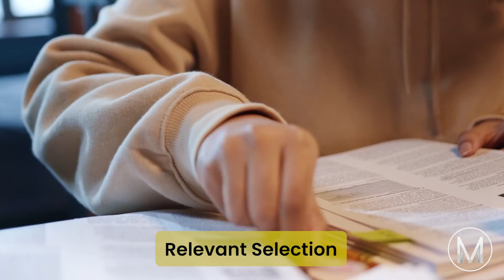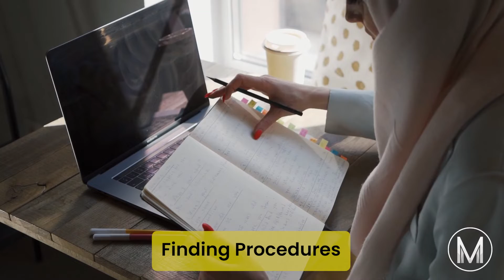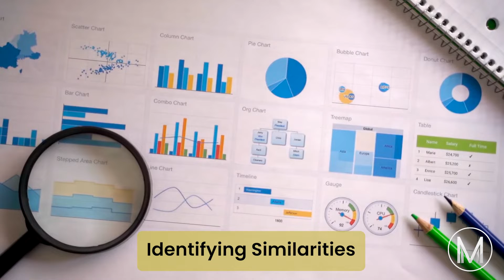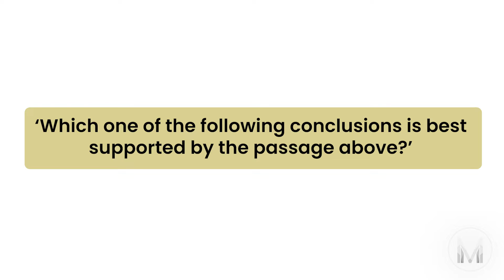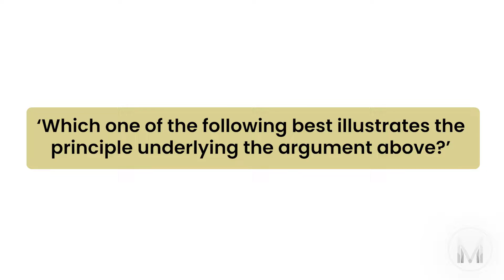Top Tips for TSA Section 1 - Thinking Skills Assessment | Oxford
The TSA Section 1 might seem difficult, but do not despair! In this video we'll walk you through some expert tips to make your TSA Section 1 performance the best it can be.

✏️Intro (0:00)

✏️What is the structure of the exam? (0:12)

✏️How is it marked and what score do I need? (1:03)

✏️What types of question are there? Problem Solving (2:16)

✏️What types of question are there? Critical Thinking (4:38)

✏️Tip 1: Prepare! (9:43)

✏️Tip 2: Brush up on your maths skills (10:33)

✏️Tip 3: Learn the question types (11:03)

✏️Tip 4: Read the question carefully (11:42)

✏️Tip 5: Develop a timing strategy (12:05)

✏️Tip 6: Use the process of elimination (13:16)

✏️Tip 7: Move on when you've answered a question (13:49)

✏️Tip 8: Use the resources available to you in the exam (14:18)

✏️Tip 9: Use everything you can find to prepare (15:00)

✏️Tip 10: Read through the explained answers on the specimen paper (15:27)